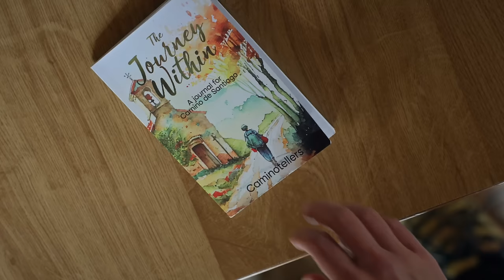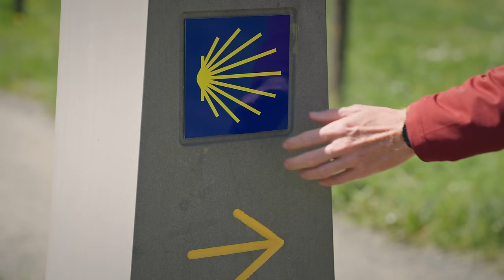18 Camino de Santiago Tips that ACTUALLY Make a Difference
Get 18 pieces of real advice from seasoned pilgrims that can truly impact your journey. From practical tips to personal experiences, learn what really makes a difference on the pilgrimage